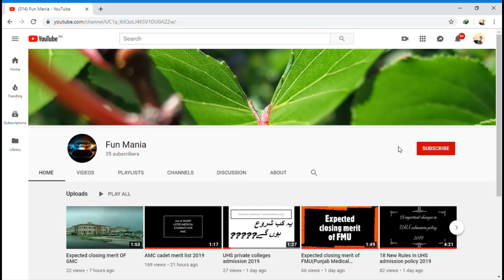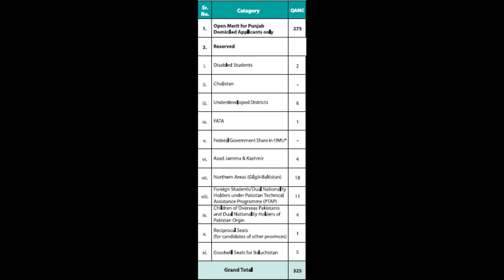Expected MBBS Merit Quaid e Azam Medical College Bahawalpur/Intro of Quaid e Azam Medical College